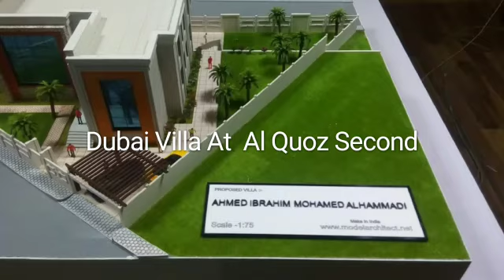3d Model Villa | Dubai ,UAE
3d Model Villa: AHMED IBRAHIM MOHAMMADI
Al Quoz Second , Dubai , UAE
We are from MODELarchitect.Net since 1995 builds complete architectural miniature models. We also provide exhibition event management, walk-throughs & virtual reality. We go a long way by maintaining a congenial relationship with our worldwide clients through premium quality and prompt delivery. We know that our quality of work reflects our client's reputation hence we wholeheartedly perform that credibility. We have established a wide range of client relationships with renowned companies all over the world.